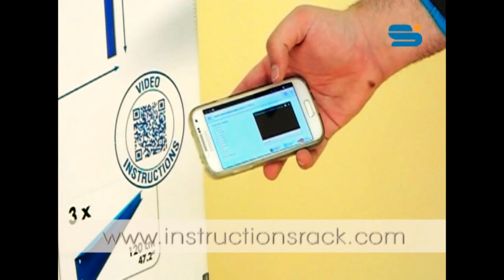¡Aprende a utilizar el Código QR de Simonrack!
Descubre lo fácil que es utilizar el Código QR que aparece en los embalajes de nuestros productos... En un momento conseguirás las instrucciones de montajes con vídeos incluidos. ¡Comodísimo!